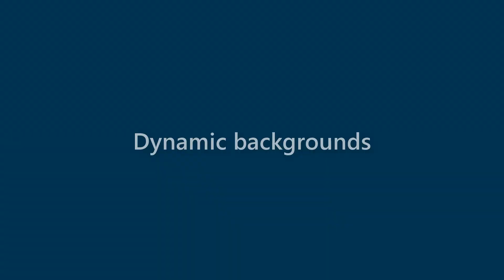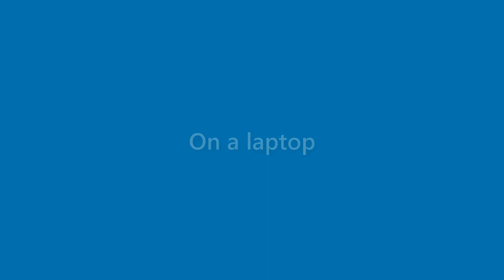Makenzie Aguirre - appearance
Name Look - Makenzie Aguirre - appearance. In this video we present "Makenzie Aguirre" name look and feel in various scenarios.
This video will cover:
How does "Makenzie Aguirre" look as a personal letterhead?
How does "Makenzie Aguirre" look on a business card?
How does "Makenzie Aguirre" look on a computer/laptop screen?
How does "Makenzie Aguirre" look with different background colors?
How does "Makenzie Aguirre" look with various fonts?